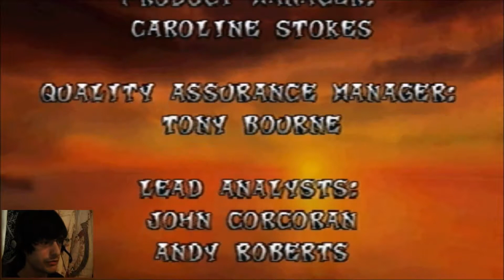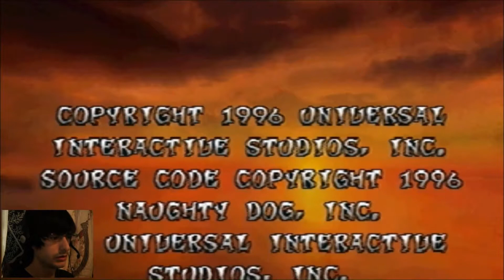Crash Bandicoot - [E8] Finale - Gaba Plays [64]